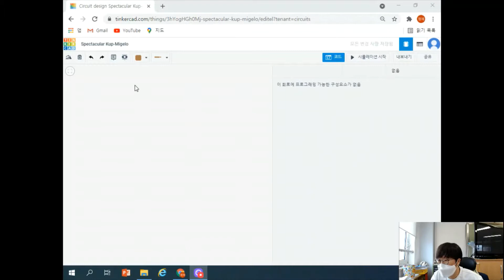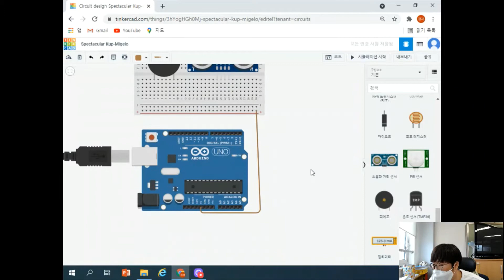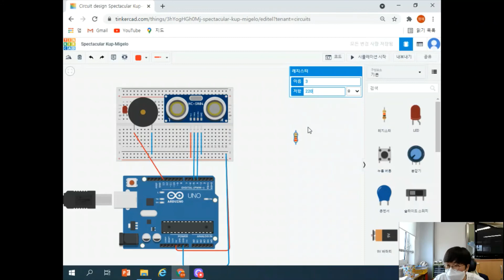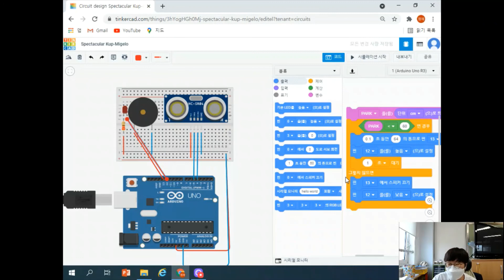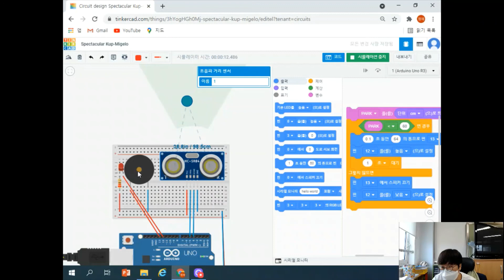아두이노와 틴커캐드 (7부)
아두이노 자동차 후방감지 센서

00:09 아두이노 회로만들기
03:40 코딩하기
09:00 후방감지센서등 만들기

아두이노, SW교육, 틴커캐드, 초음파거리센서, 피에조, 후방감지센서

-충북교육연구정보원